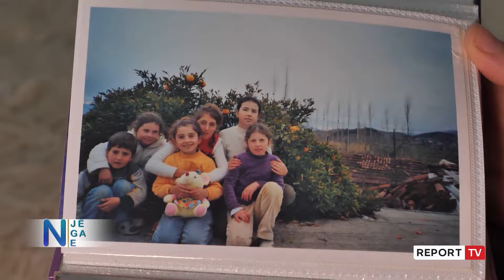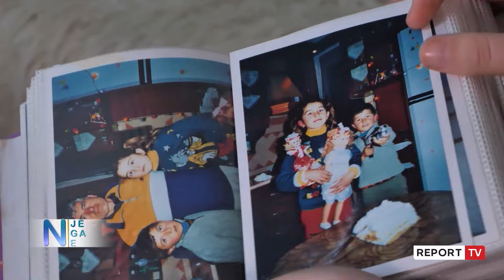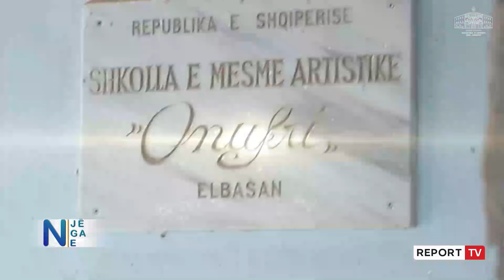"Vajza që mahniti Yuri Kim", jeta në fshat me 12 mace, nudot dhe të pathënat e Arnildës - Një nga ne